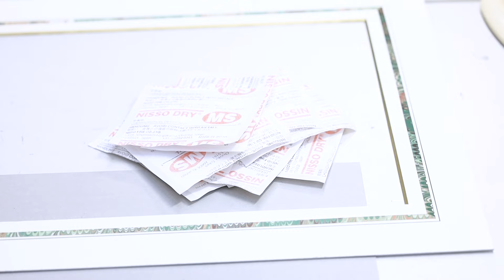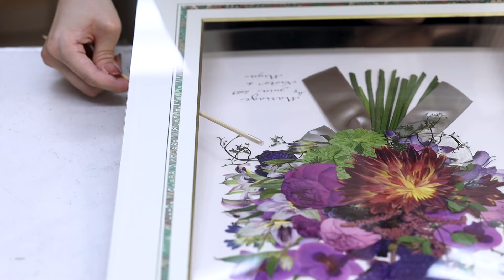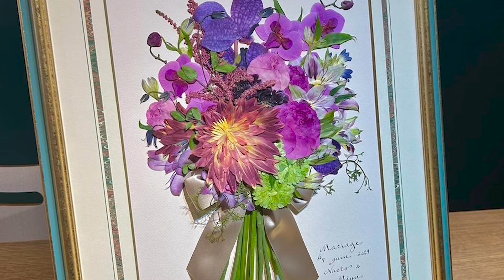花に新しい命を吹き込む！押し花アートができるまでのプロセス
すべて手作業！世界にただひとつの押し花を生み出す。
繊細な技術が生み出すアートな世界。
押し花アートができるまでのプロセス。

🎥 協力
名称：株式会社 ぶ.る.－む
住所：東京都世田谷区駒沢 2-3-13

🎬 チャプター
0:00 オープニング
0:16 解体
04:19 アイロン
04:38 回収
06:13 色彩
08:41 カリグラフィー
09:51 デザイン画
10:36 パーツ制作
14:42 アクリル・額入れ
18:01 梱包・発送
19:03 エンディング